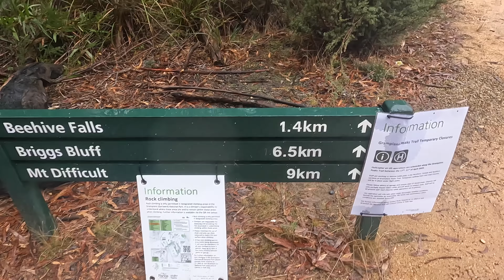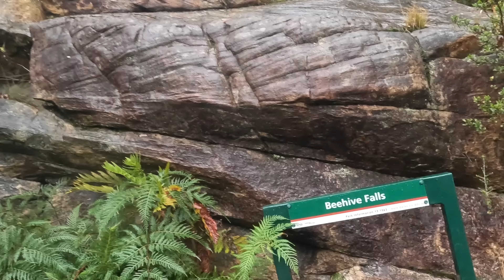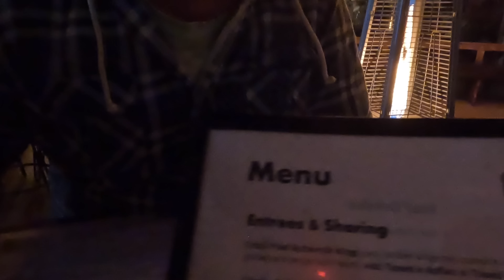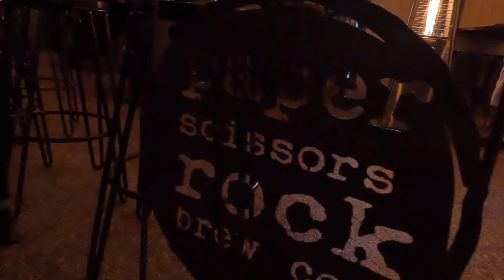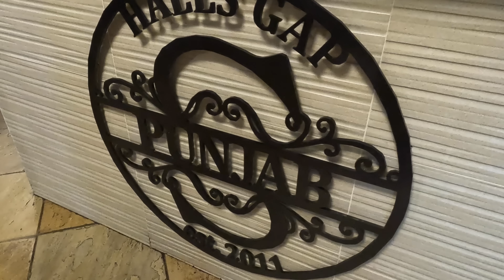Grampians Trail | Camp Three | Halls Gap | Dog Friendly | Free Camping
The third and final leg of our trail around the Grampians takes us to Plantation Campground which is only 10kms out of Halls Gap. One of the only free camps so close to town that is dog friendly and fires are allowed! A great spot for a weekend away at Halls Gap.